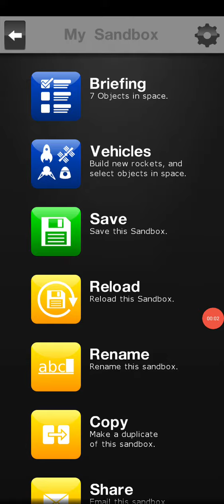space agency pt5